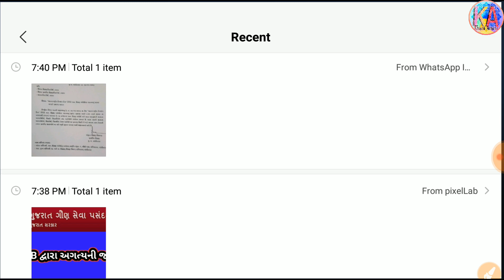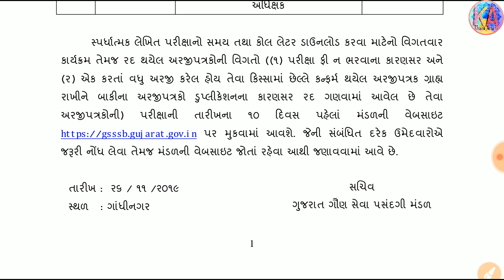GSSSB | ગુજરાત ગૌણ સેવા પસંદગી મંડળ દ્વારા અગત્યની NOTIFICATION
સ્પર્ધાત્મક પરીક્ષાઓ માટે ઉપયોગી તમામ પ્રકાશનોની અદ્યતન આવૃત્તિ નીચેની LINK થી મળી જશે.
જેમાં ખરીદી પર 10% ડિસ્કાઉન્ટ તથા કુરિયર ચાર્જ ફ્રી છે. તો આજે જ મુલાકાત લો.👇👇👇👇

નમસ્કાર દોસ્તો ,

આ ચેનલ પર તમને એવા educational વિડિયો જોવા મળશે. જે તમારે પરિક્ષા માટે ખૂબ જ ઉપયોગી છે. દરરોજ કાંઈક નવું જાણવા માટે આજે જ અમારી youtube channel - KHANT AMRUT સબ્સ્ક્રાઇબ કરો. અને સાથે ઘંટી ને દબાવી દેજો. જેથી કરીને કોઈ વિડિયો તમારે ચુકાઈ ના જાય। સબ્સ્ક્રાઇબ કરવું બિલકુલ ફ્રી છે.

➡️Share કરો📣📣📣📣📣📣📣📣📣📣

➡️Like કરો👍👍👍👍👍👍👍👍👍👍👍👍👍👍👍👍👍

➡️ Comment કરો📝📝📝📝📝📝📝📝📝📝📝📝📝📝

➡️ દરેક ભરતી ની નોટિફિકેશન તથા government exams ની preparation માટે એજ્યુકેશનલ વિડિયોઝ મેળવવા માટે KHANT AMRUT ને સબ્સ્ક્રાઇબ કરો અને બેલ icon ને ભૂલ્યા વિના પ્રેસ કરી દેજો જેથી કરીને કોઈ અગત્યની નોટિફિકેશન મિસ ના થઇ જાય.🔔

-👍 All gujarat jobs information provided free of cost by KHANT AMRUT